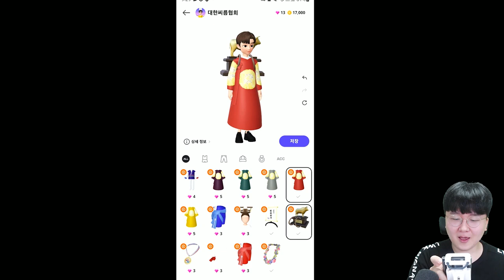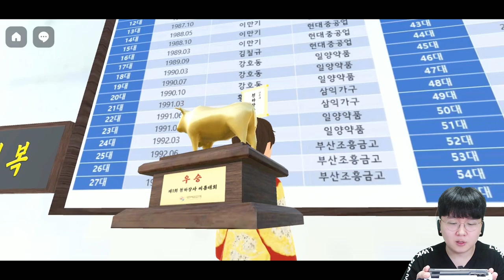유튜버에서 씨름 천하장사로 데뷔합니다!! [ 제페토 씨름관월드 ]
편집 : 크로노

*씨름관월드 접속법 : 모바일 제페토 앱에서 "씨름 메타버스" 검색

1. 빠놀이(등수놀이) X
2. 욕설 X
3. 상대방 까내리기. 기분 상하게 하는 말들 X
4. 친목질 X - ex) 댓글로 서로 대화, 개인정보 및 신상 물어보기 등등